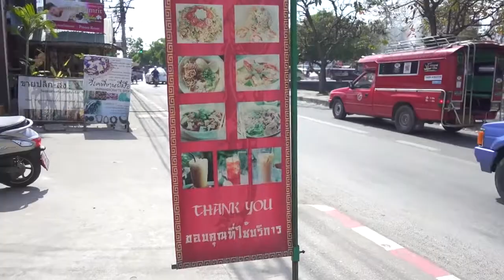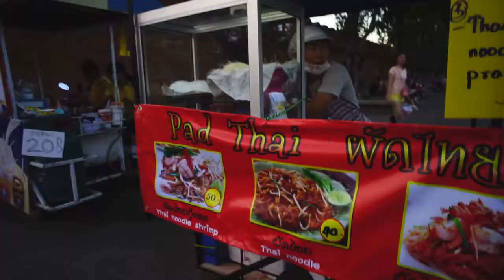Finding the Best Pad Thai in Chiang Mai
VLOG 1

Camera Equipment

- Sony Alpha a7
- Voigtlander 21mm f/1.8 Ultron
- Zeiss 35mm f/2.8